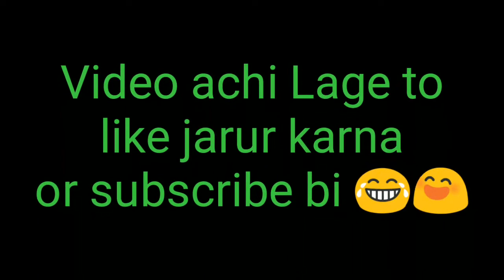|| PAPA KA GUSSA👹 || COMDEY VIDEO Anki Vines